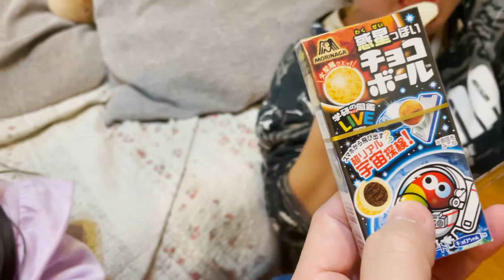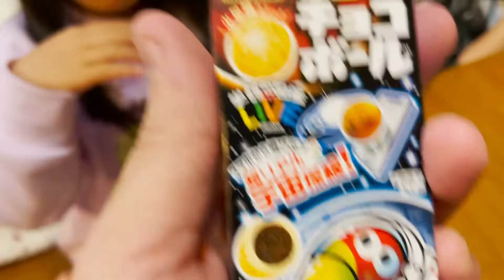今日のおやつは、「惑星っぽいチョコボール」だよ。金のエンゼルは出たかな？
新発売のチョコボールを買ってみたよ。
見た目が火星だなんて、とっても不思議だね。
金のエンゼルがでたらキョロちゃん貰えるね。